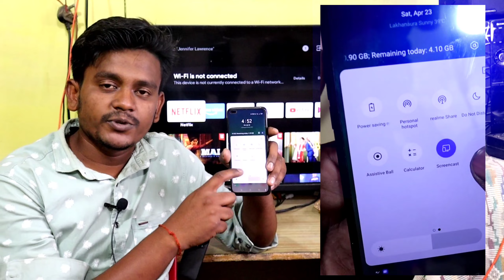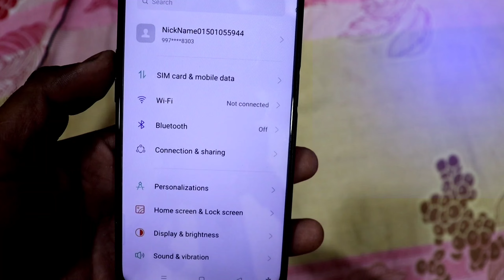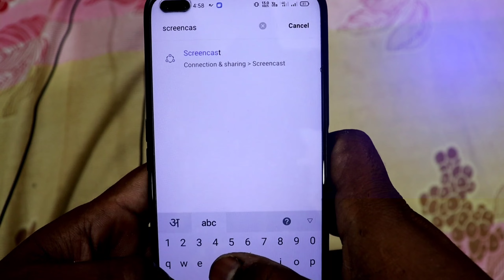How to mobile screencast with smart tv without any application | How to Screencast without app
Dosto aaj ke is video me ham apko ba rahe hai ko kaise ap apne mobile ki screen ko tv tv ke sath share kar sakte hai screencast kar ke wo bhi bina kisi application ke to ap is video ko pira dekhna.

Namaste 🙏 Dosto mera naam hai shubham kumar
Mera channel hai
Mere channel par 29k subscriber hai agar apko apne company ya channel etc.. ka promotion karwana hai to ap mujhe mail kar sakte hai apka company ya channel ka promotion low rate me hoga to ap inquiry jarur karen